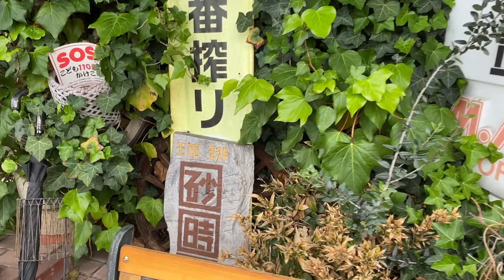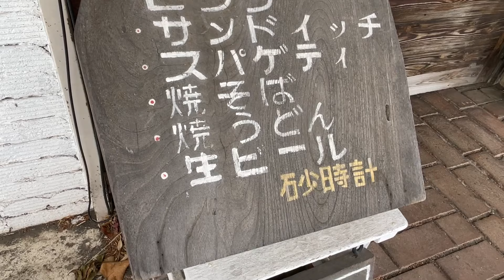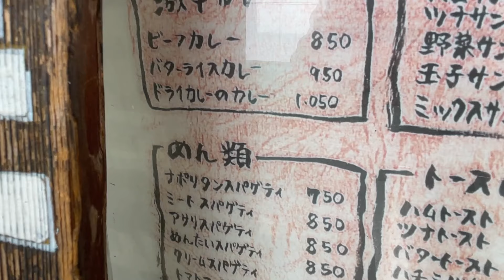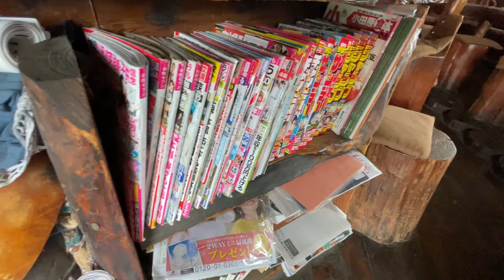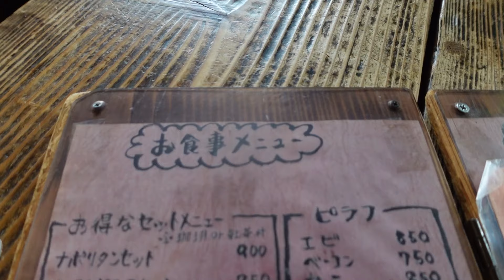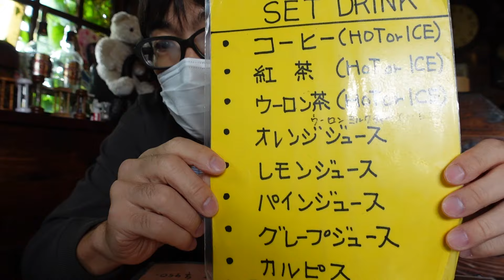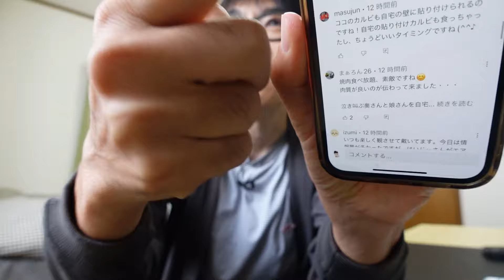勢いで食べないと【完食不可能】な激ヤバランチの喫茶店！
名店の多い小田原方面の個人店の中でも【砂時計】さんは名店だ！！
内装や置かれているアンティークな小物を眺めているだけでもジーンとくる。
そしてお料理のビジュアル！！

神奈川県小田原市久野353-1

☆楽曲提供
【Asylum audio】様

【OtoLogic】様